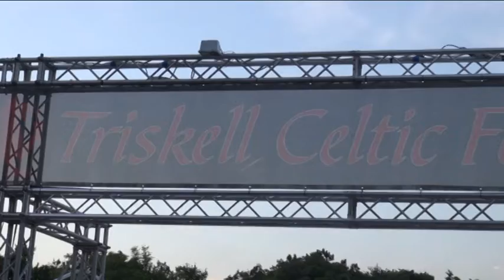Trend and Dance 2020 I speciale Triskell 2019 VI giorno VI parte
Continua con questa puntata la programmazione con gli speciali della serie di Trend and Dance 2020, il web programma. Prodotto da Arthur Spielberg con la collaborazione Greta Debernardi che si occuperà della presentazione delle Trendendissime e degli spot pubblicitari & Elena Miele, per gli eventi speciali storici e rievocativi del programma. Il Festival è presentato dall'associazione culturale Uther Pendragon.
In questa prima puntata della serie speciale vedrete un reportage sul Festival Internazionale Celtico di Trieste che si svolgeva dal 21 al 30 giugno 2019 presso il Boschetto del Ferdinandeo.
Le introduzioni dei vari episodi saranno affidati a Elena Miele che vi riassumerà quello che vedrete in quel episodio della lunghissima serie 2019 con anche interviste o saluti dai gruppi musicali. Elisabetta Sulli presenterà i vari concerti, i balletti, i riti e i vari eventi del Festival con la collaborazione di Barbara Pernar, tutto rigorosamente live select.
Nella sesta parte della sesta serata dello speciale vedrete lo spettacolo di focogiocoleria "B:I.O.S.", Burning Idols over the Stars, versione integrale e ultima per questo festival, a conclusione della serata, mercoledì 26 giugno 2019, con la presentazione di Barbara Pernar. Riprese e montaggio by Arthur Spielberg.